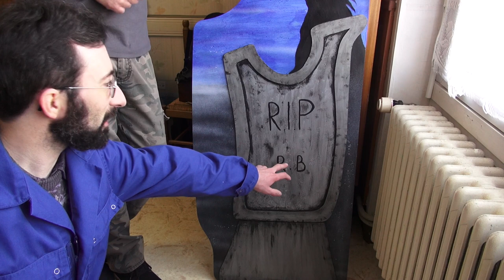Fabrication d'une borne d'arcade House of the geek Partie 1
Non , House of the Geek n’ai pas mort !!!
Les vidéos vont reprendre , j’ai eu en début d’année un gros problème qui fait que je n’avais pas envies de refaire toute suite des vidéos .
Pour ce retour vous allez voir la fabrication d’une borne House of the Geek , qui à la base , si il n’y avait pas eu le coronavirus aurais du être présenté et vendu au salon du jeu de Challans organisé par Crazy Flip , (Plus de détails dans l’intro de la vidéo) . C’est pour une fois une émission qui sera en plusieurs parties , au moins 4 ou 5 , à voir . La borne n’ai pour l’instant pas toute à fait finie , on pourra la finir qu’à la fin du confinement car il nous manque quelques pièces .
Prenez soin de vous et bonne vidéo .

PS: au moment du tournage de la vidéo on ne savait pas que le salon allais être annulé .
       La série est maintenant finie et il y a au total 6 épisodes .

Tonton Séb.